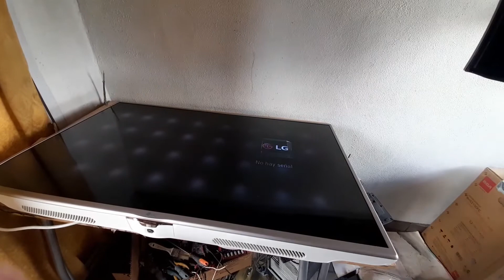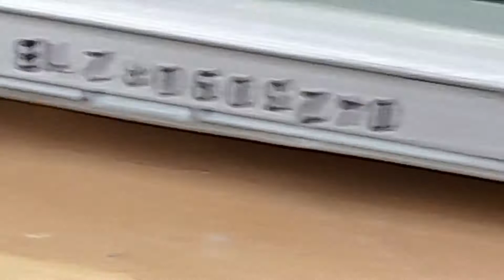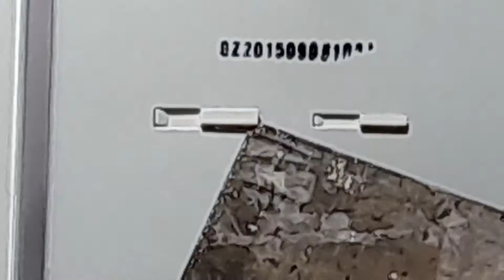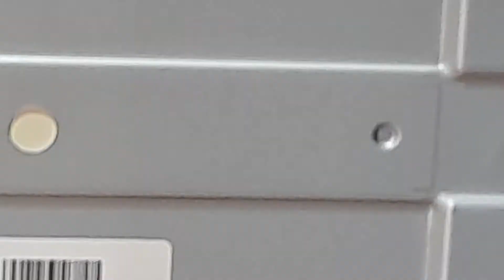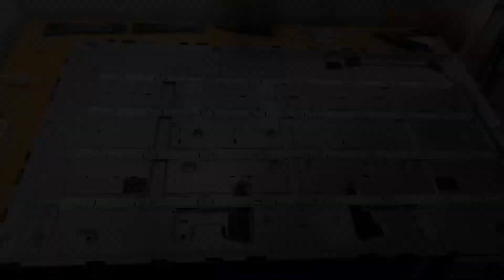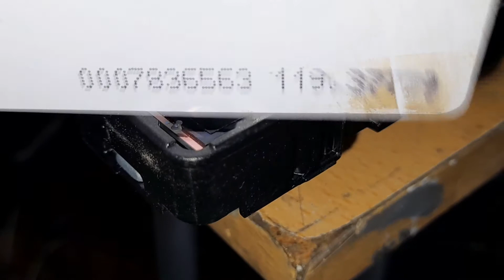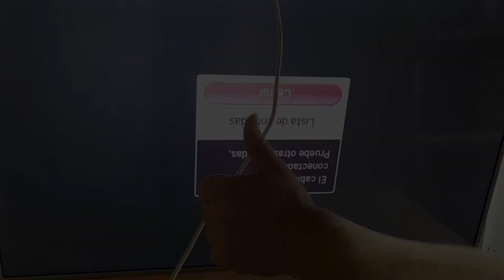como cambiar los Leds en smart tv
la reparación de todo artefacto que va conectado a la red eléctrica TIENE SU RIESGO, quitar la tapa es pura responsabilidad de cada uno